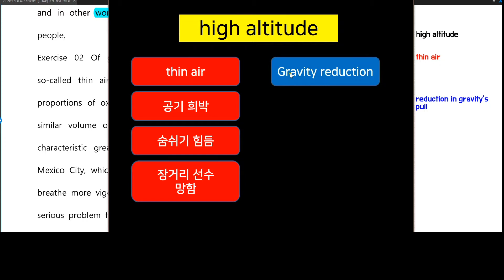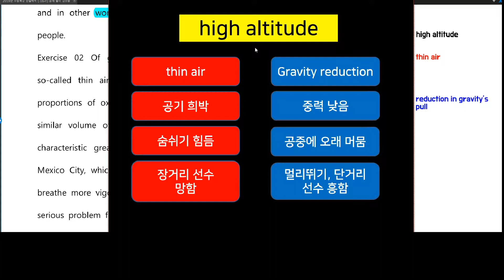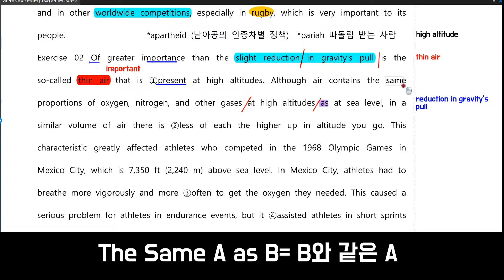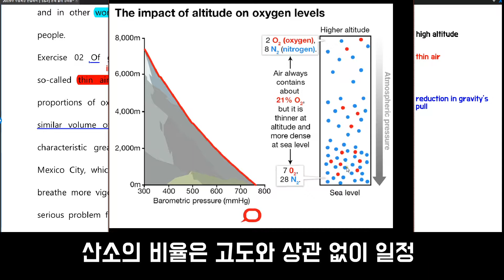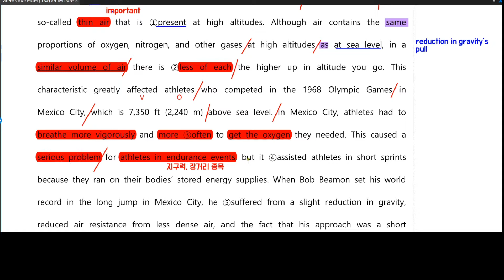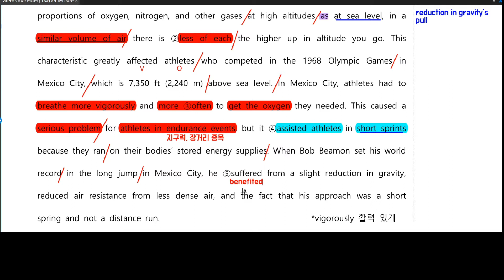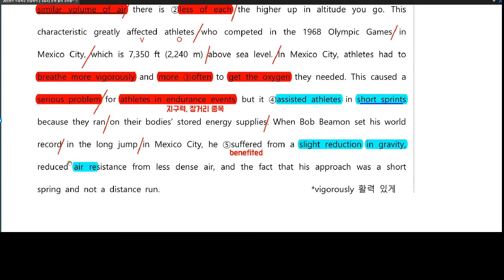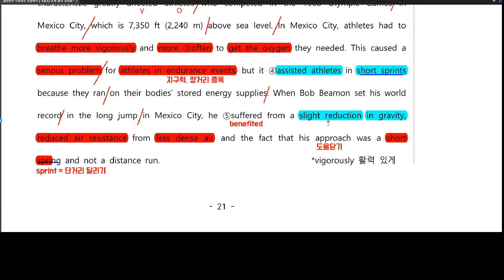2020 수능특강 영어영역 9강 2번